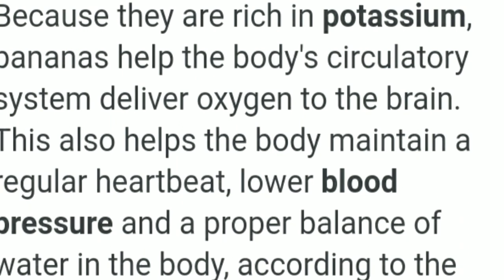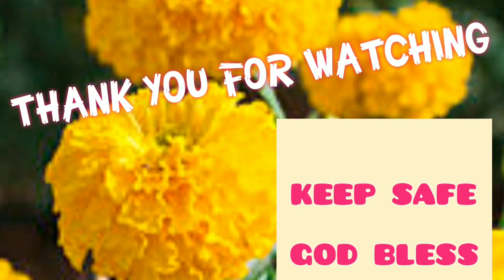BANANAQUE LOTONG BAHAY, KAIN | ZivRBLOVE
Home made bananaque,sarap kain,